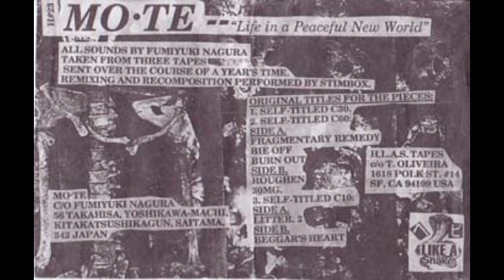Mo*Te - Untitled A